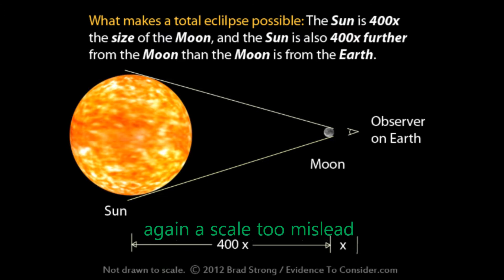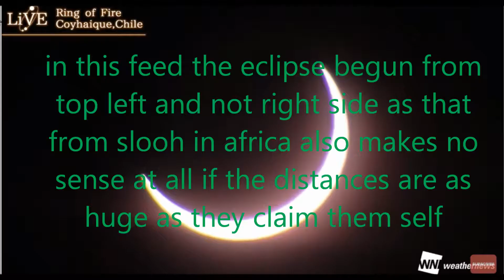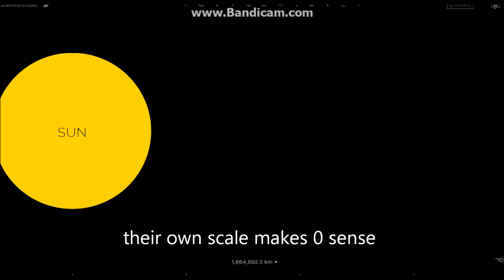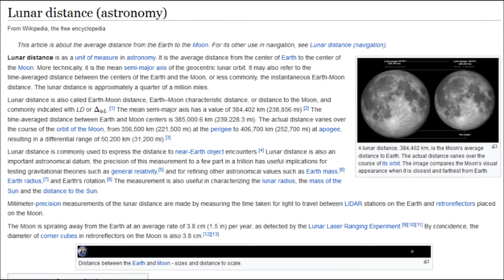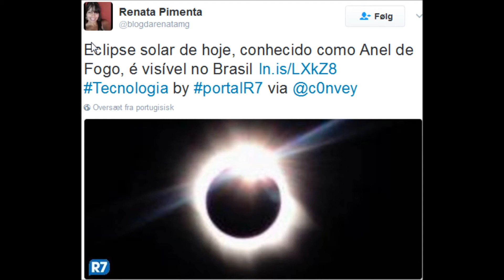Solar eclipses on our Flat Earth Plane is NOT Caused by the Moon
NOTE the Fairuse Doctrine is in use too make this Video !!

sources
1.  Sun and Moon scale distance scale